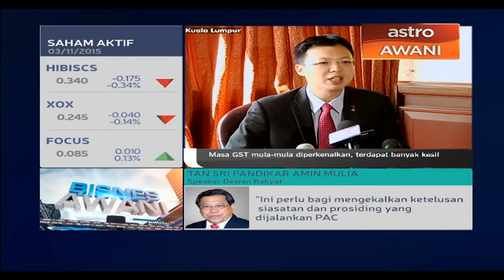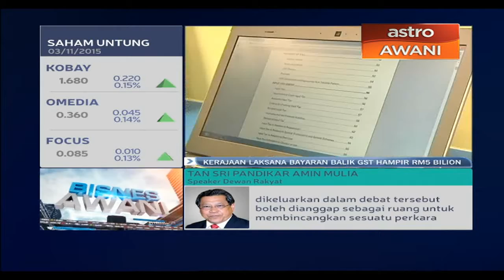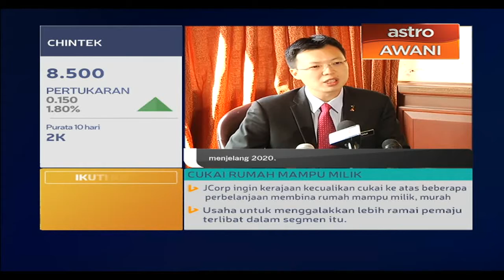Kerajaan laksana bayaran balik GST hampir RM5 bilion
Kerajaan membuat pembayaran balik cukai input barang dan perkhidmatan (GST) sebanyak hampir RM5 bilion kepada syarikat setakat ini. Timbalan Menteri Kewangan Datuk Chua Tee yong berkata, dakwaan kerajaan tidak membayar balik adalah tidak benar.